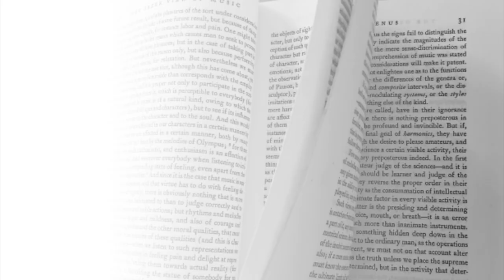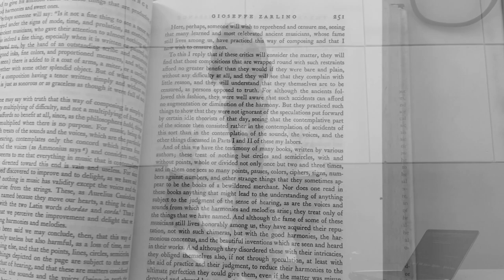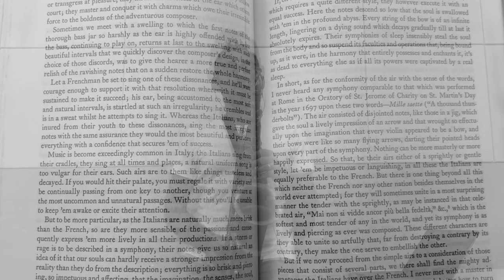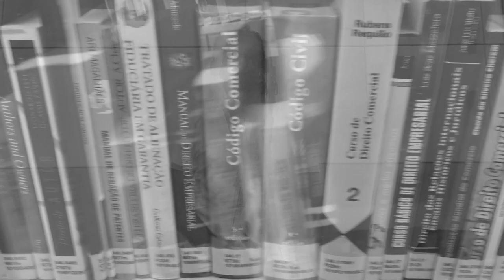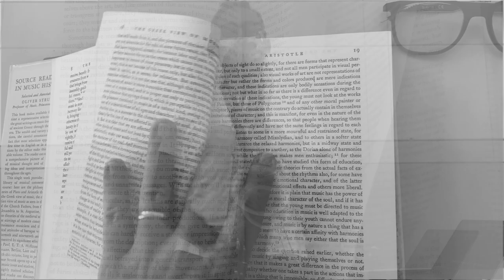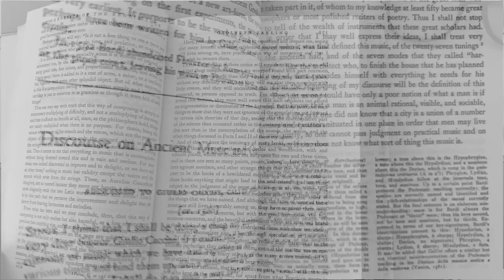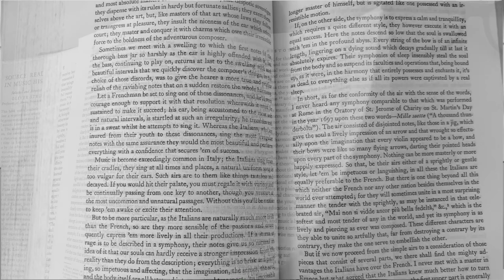Carta aos Livros Infindos I - Jônatas Manzolli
Obra da série cartas@todocanto, criada para romper com o isolamento social durante a pandemia, novembro de 2020.

Improvisação musical de Jônatas Manzolli (piano) e Manuel Falleiros (saxofone)
sobre o poema "Carta aos Livros Infindos" de Jônatas Manzolli.

"Carta aos Livros Infindos" - Jônatas Manzolli.

páginas fechadas
com muitas palavras
em frases inacabadas
são livros tombados
com muitas páginas
em histórias infinitas
que se vão qual biblioteca
de livros infindos.

nos seus olhares, perfumes,
encontros, despedidas,
sorrisos, abraços e rostos,
a parte de cada um
(no todo que somos)
escreve esses bem-quereres:

gestos da chuva no quintal
que regam sabores
e tantos saberes.

infinitas bibliotecas de Borges,
inacabadas leituras
com muito orvalho
a deixar seus aromas

em outras tantas manhãs.

Jônatas Manzolli - piano
Manuel Falleiros - saxofone
Gravado em Outubro de 2021
Edição geral: Manuel Falleiros